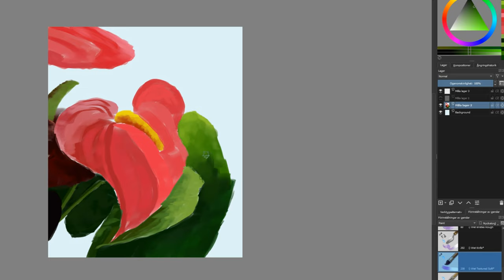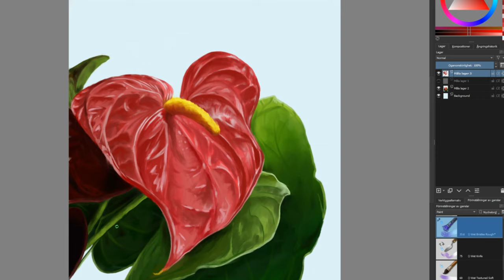KRITA - Speedpainting I Flamingo Flower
5 hours of painting compressed to under 2 minutes.
Huion Kamvas 24 Pro used to draw on and video edited with Sony Vegas.